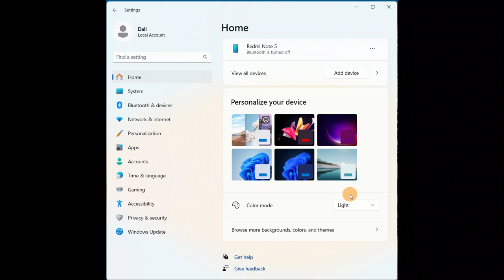how to change your color mode: Dark and Light mode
how to change light mode dark mode, change from dark mode to light mode,